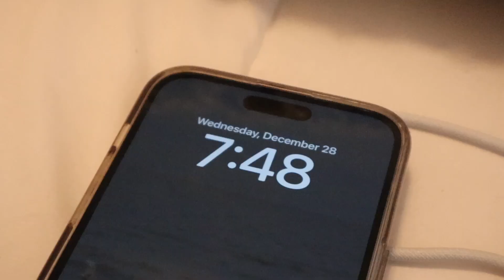REALISTIC DAY IN THE LIFE OF A SAHM 2023 - Mom Vlog | EP. 01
Realistic Day in the life of a mom of three: All the kids are out of school, and we have been genuinely soaking up time together while trying to get some work done in between. We got to do some science experiments, a little homeschool learning, & grab some ice cream!

Hello, welcome to my motherhood and lifestyle channel! My name is Kimberly. I'm a stay at home mom of three littles! Two beautiful girls, a preschooler who is 6, Alyssa; Our three year old toddler Aaliyah, & our rainbow baby boy, Udonis.

- UPLOAD SCHEDULES -
MONDAY, TUESDAY, WEDNESDAY, THURSDAY @ 7:30 pm EST

- OUR FAMILY -
My name is Kimberly and my husband is Anthony we are college sweethearts and have three sweet babes Alyssa (5) , Aaliyah (2) & Udonis (5 months), and we are black family vloggers! We met at FSU where we both graduated with our Bachelor, and I am currently pursuing my Masters while juggling being a stay-at-home mom and work-from-home mom as a full-time blogger. I upload three times a week a variety of videos, such as cook with me, clean with me, routines, family vlogs, day in the life, grocery hauls, target hauls, amazon hauls, clothing hauls & a variety of lifestyle videos!